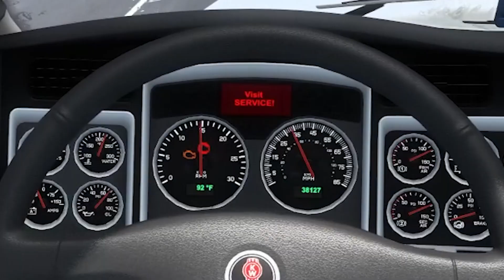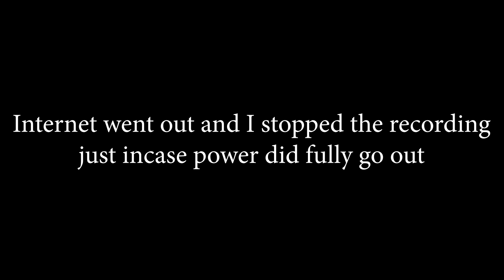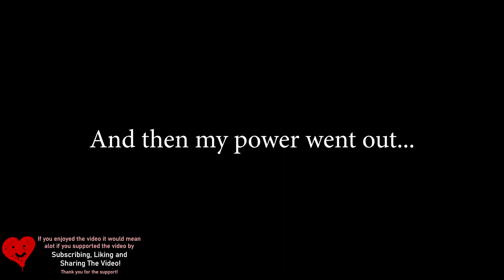Trucking Against All Odds (Including the power grid...) : Nate & Max Play American Truck Sim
Nate & Max show how to be proficient on the road and how to always be on time with your delivery's and survive an orbital cannon E.M.P strike on your home.